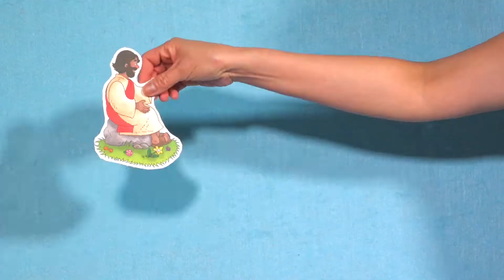《MuMu故事時間》 | 第二季第5集 耶穌分享神的愛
晨星之光親子園地 LMSF Kids
是晨星之光為兒童事工開創立的新頻道
讓我們一起帶領下一代到神的面前

晨星之光親子園地 LMSF Kids 簡介
晨星之光深知成人基督徒在信仰和生活上面臨的各樣挑戰。
而孩子又何嚐不是？他們要面對的世界比上一代更加艱難。
似是而非的＂道理＂、垂手可得的資訊處處可見。
迷霧中，孩子如何尋著正路行在其間？
聖經箴言19:18節，提醒我們快抓緊有限的時間帶領孩子！
晨星之光親子園地  - 願與您一起，陪伴孩子跟隨天父的腳踪行。
從小時候就開始，一步步建立正確的基督信仰觀念！

     小樹養成　Ready   - 屬靈的生命從小打好根基；好樹，好土，好營養
     贏在起步　Set　    - 真正” 贏家”從敬畏耶和華，認識至聖者開始
     逆流而上　Go!       - 按聖經原則，靠神得力量，滿懷勇氣活出分別為聖的生命

Permission has been granted to use Gospel Light® Preschool paper figurines and posters in our videos by David C Cook.